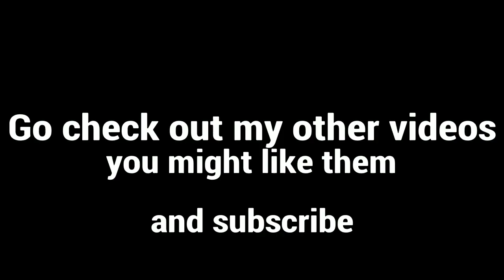Backrooms All Seeing All Entity Jumpscares (old) | Rec Room